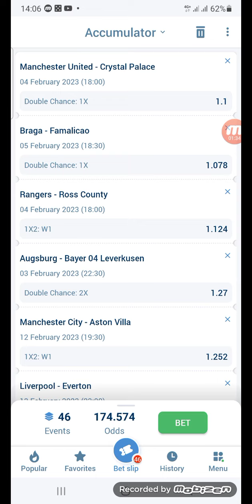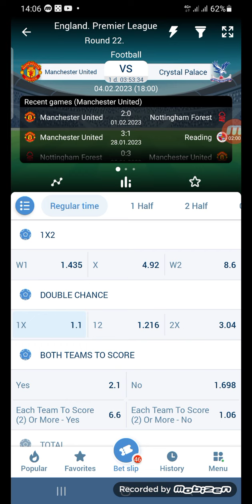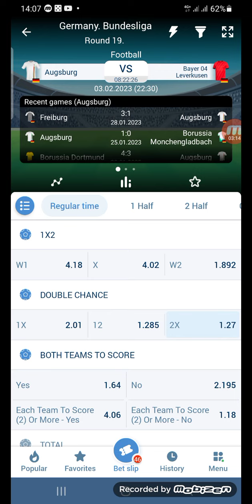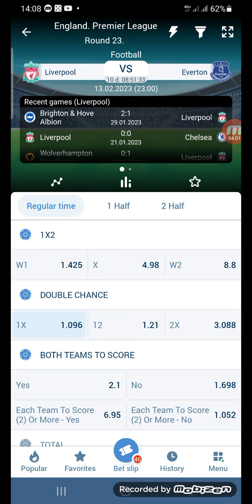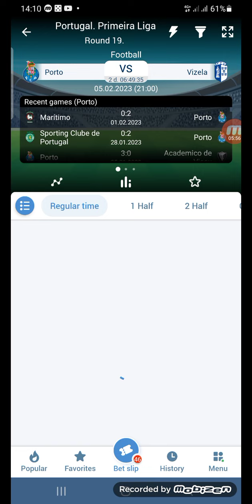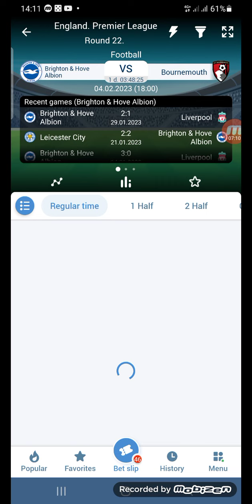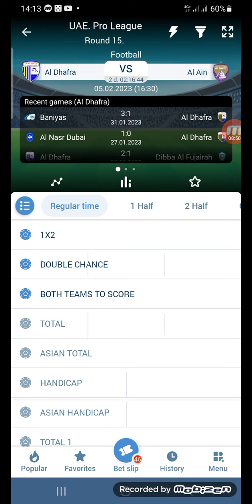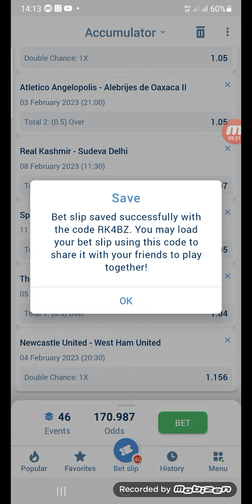Shaxda Asbuuclaha iyo Odds 174$, fadlan si fiican u daawo waa muhiim oo ka faa'ideyso